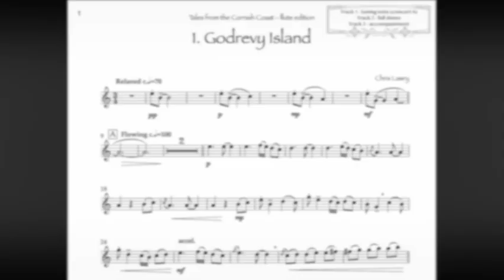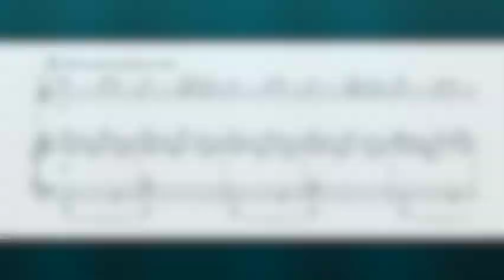Godrevy Island (flute & piano - from Tales from the Cornish Coast) sheet music video. Chris Lawry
Tales from the Cornish Coast is a collection of six ambient original soundscapes for flute and piano inspired by the beautiful coast of Cornwall (UK) and was published in 2023.

This sheet music publication is suitable for Flute (Standard C flute) and was composed by Chris Lawry and Keri Degg (three pieces each) and the difficulty level of the pieces varies from around grade 2 - 5 (approximately). Full demonstration and backing tracks are included, and the book is available as an instant download edition (PDF and MP3 files sent instantly after checkout)

You can also purchase this piece on its own (PDF piano part, PDF flute part, and MP3 full demonstration and accompaniment only audio tracks) here;

A full Youtube playlist is also available if you'd like to hear each separate piece in its entirety (with sheet music samples shown)

CONTENTS:

Godrevy Island - A beautiful blend of bird calls, waves, and flowing lyrical melodic lines coupled with syncopation make this an exhiliarating play.

Hanover Cove - Tranquil lapping waves and the light glinting on the water introduce this gentle (yet later stormier) soundscape by means of the dorian mode.

Piskies Cove - Strangely hypnotising and eerily enchanting, the pesky piskies play...

Lankidden - A tranquil and secret place with not a soul to be seen. The mixolydian mode and sparkling sevenths add to the beauty.

St Nectan's Waterfall - Delicate and brooding, feel the movement from the chordal harmony. A great piece for tone practise and control.

St Clement's Isle - Constantly shifting changing and turning, dark and turbulent, then light and full of tranquility and life.